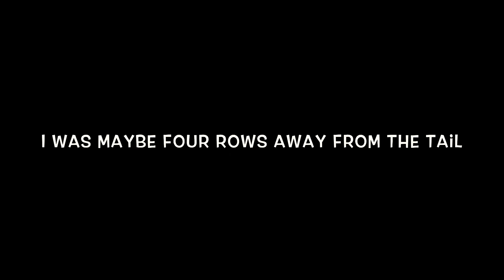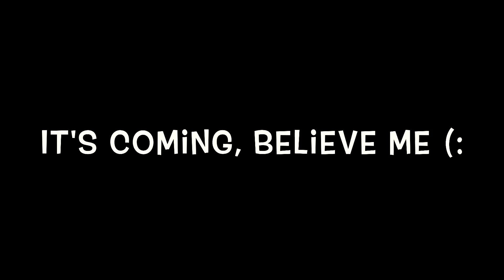MD-88 engine roar, Boardwalk chicken biscuit review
I always like to record takeoffs and landings and any other highlights.